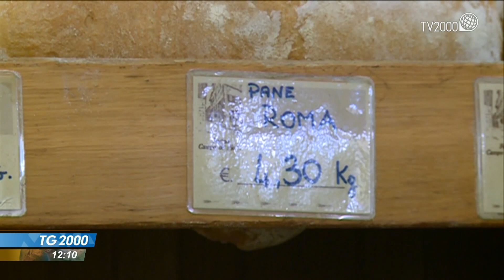Impennata di prezzi della benzina e del gas. E anche il grano vola verso il raddoppio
L’impennata dei prezzi riguarda anche il grano che vola verso il raddoppio e soprattutto la benzina ormai ovunque sopra i due euro al litro. Il servizio di Luigi Ferraiuolo.